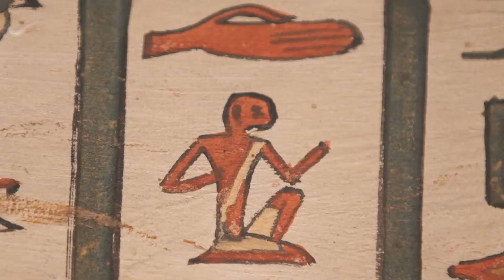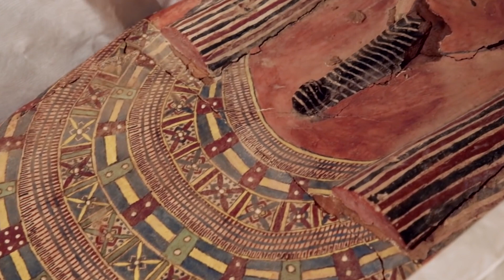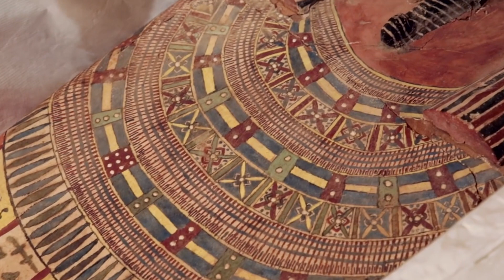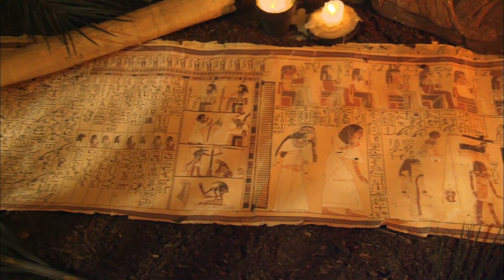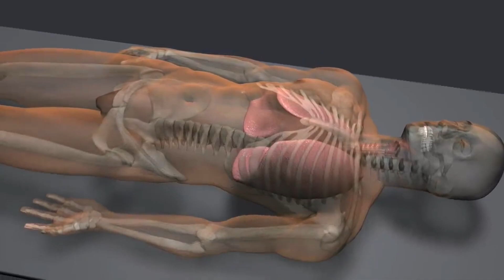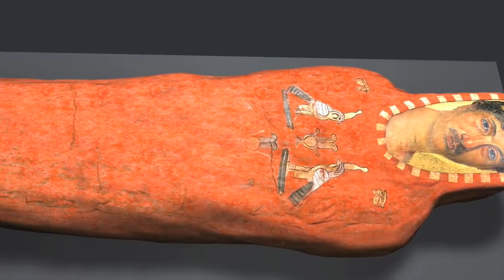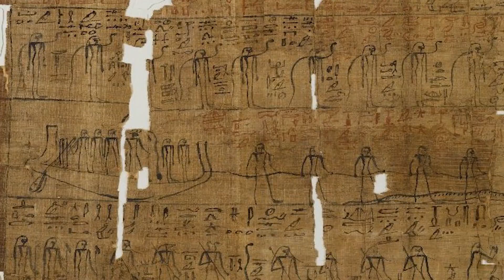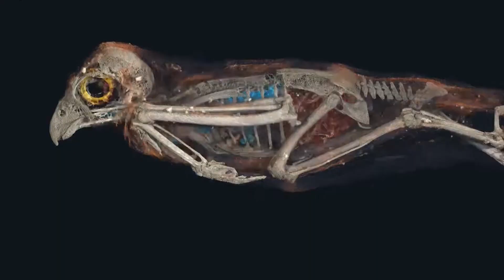Archeologists Opened An Egyptian Mummy Coffin After 2500 Years & Regretted It Immediately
In a groundbreaking archaeological revelation, researchers have cracked open the sealed coffin of an Egyptian mummy that has laid undisturbed for a shocking 2,500 years.

Preserved for millennia, this coffin has surfaced as a mysterious artefact, surrounded by secrets that challenge time itself.

As we delve into this extraordinary discovery, one can't help but wonder:

What secrets had the pharaohs taken with them to the afterlife?

Would this mummy's uncovering reveal the mysterious rites of a civilization that had once dominated the sands of the Nile?

Join us as we delve into the incredible discoveries made when archaeologists opened a 2,500-year-old Egyptian mummy coffin.

Unearthing Egypt's Enigmatic 2,500-Year-Old Coffins
In 2020, archaeologists made a surprising find in Sakara, Egypt. They uncovered a collection of well-preserved coffins that are around 2,500 years old. This is quite unusual, and the discovery is significant not only because of its historical implications but also due to the sheer number of coffins—about 59 in total.